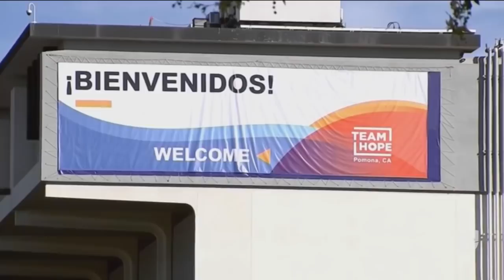Mayorkas se compromete a garantizar los derechos de los niños inmigrantes que llegan a EEUU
"Estamos muy enfocados en el bienestar de esos niños", dijo el secretario de Seguridad Nacional de Estados Unidos, Alejandro Mayorkas, quien indicó que se les garantizará el derecho a buscar un alivio legal a través del asilo u otros procesos. El funcionario también aseguró que es inaceptable el enjuiciamiento en cortes de inmigración a menores sin representación legal.

Patricia Janiot